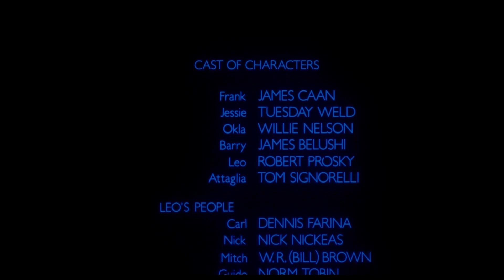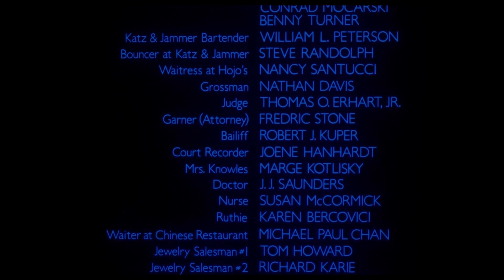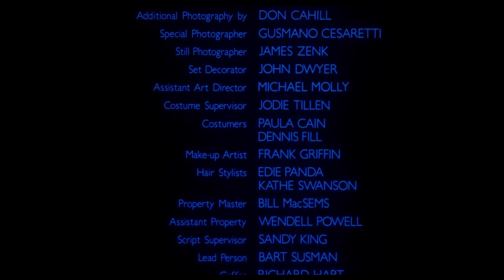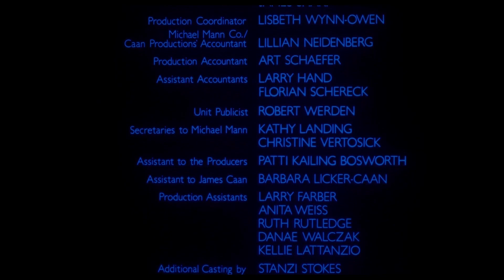Thief (1981) Ending w/ Comfortably Numb by Pink Floyd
Originally, the film was meant to have Comfortably Numb in the ending, but they couldn't get the rights to it. So there was a similar song made for the movie. I've edited it back in to see what it would have been like.